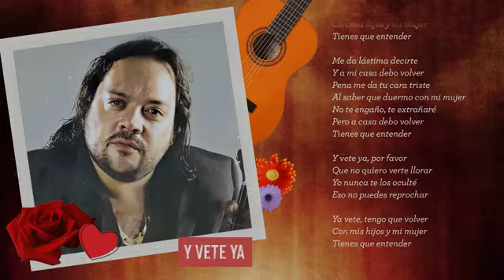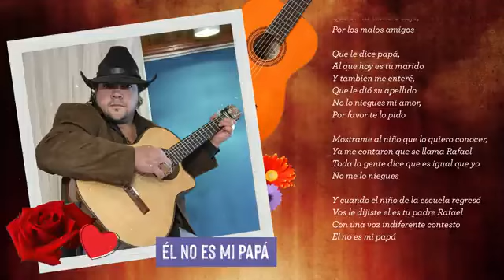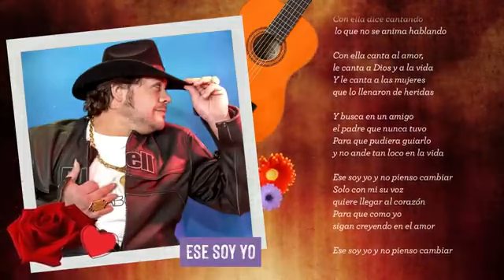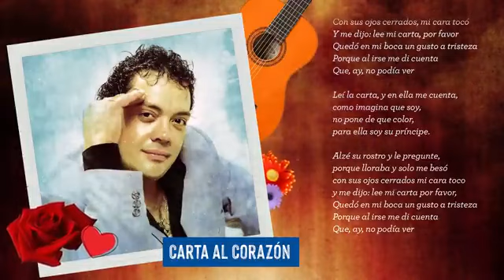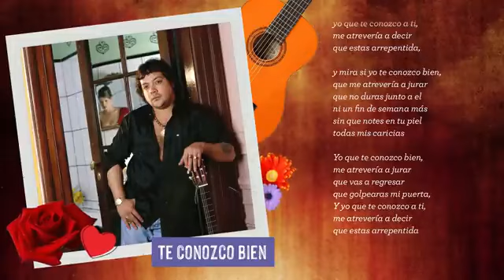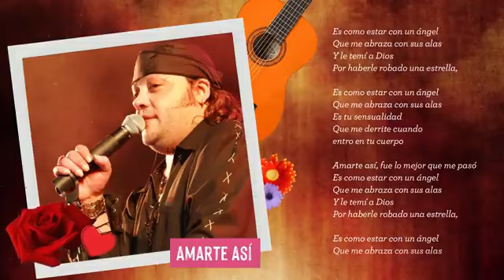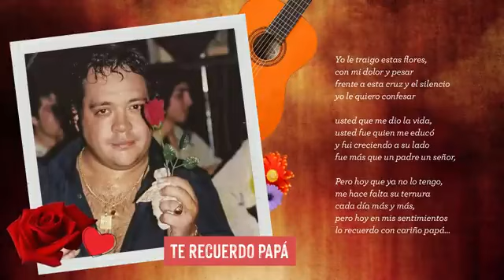Leo Mattioli Enganchado de el Leon Lyrics